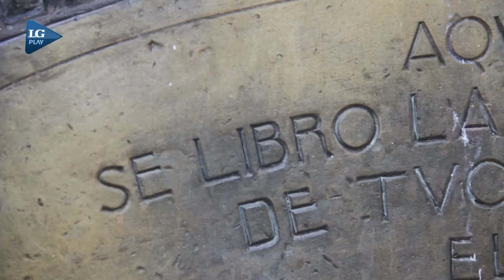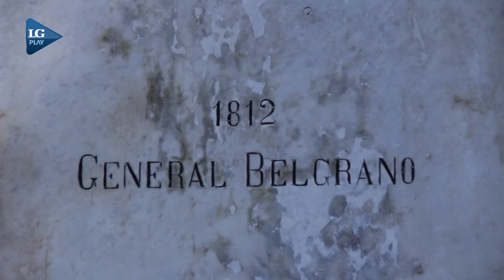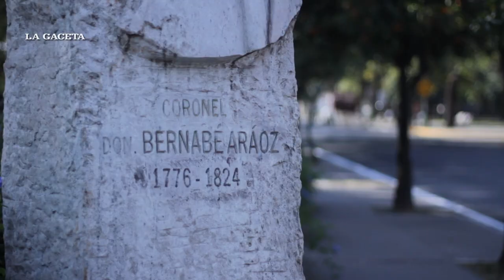Las huellas de Belgrano en Tucumán. Capítulo 1: el lugar de la batalla